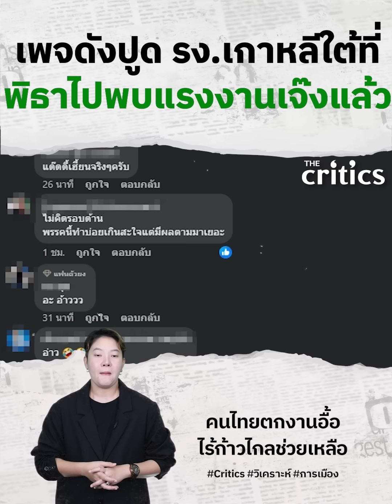เพจดังปูด รง.เกาหลีใต้ที่ พิธาไปพบแรงงานเจ๊งแล้ว คนไทยตกงานอื้อ ไร้ก้าวไกลช่วยเหลือ